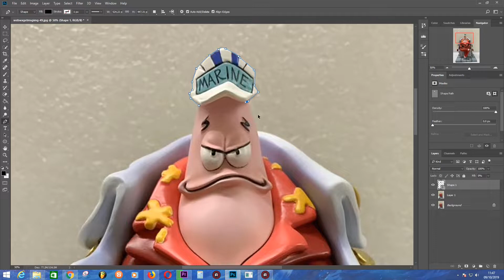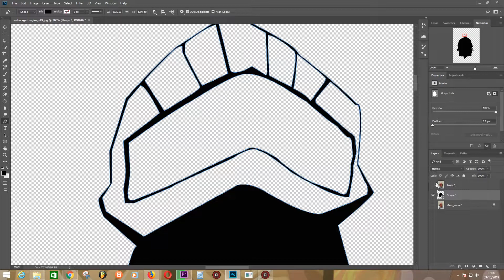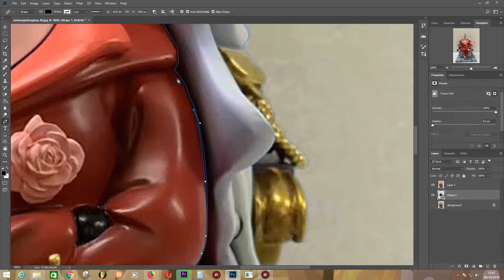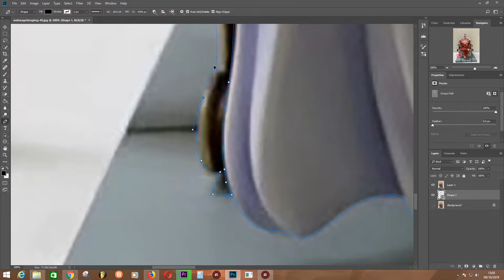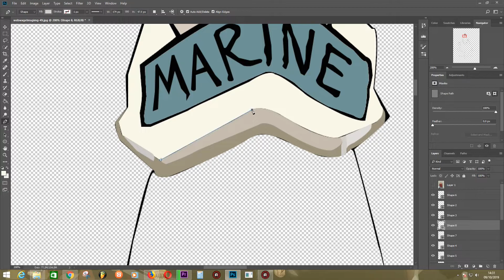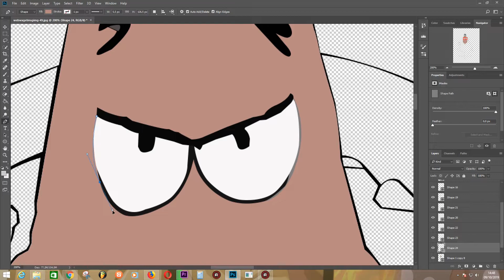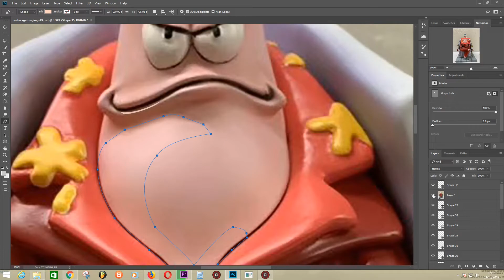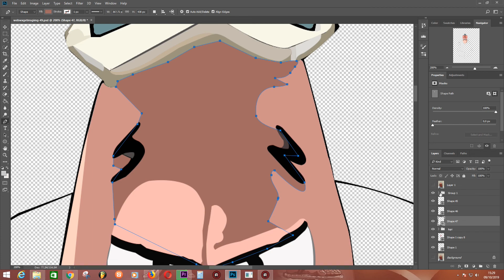VECTOR ART PATRICK (Part 1) || Adobe Photoshop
Halo teman-teman, kali ini saya mencoba membuat Vector Art Patrick dengan menggunakan Adobe Photoshop.

PENTING !!!